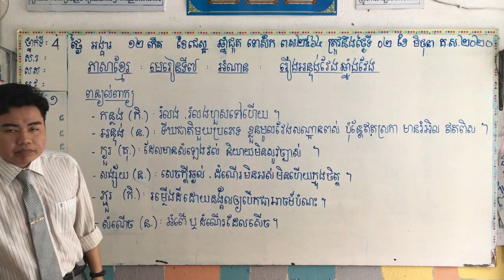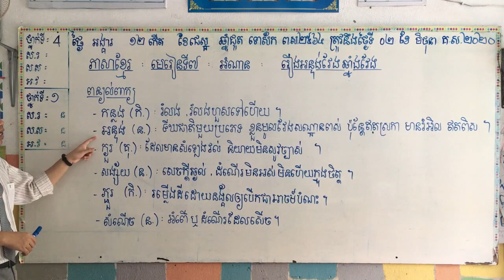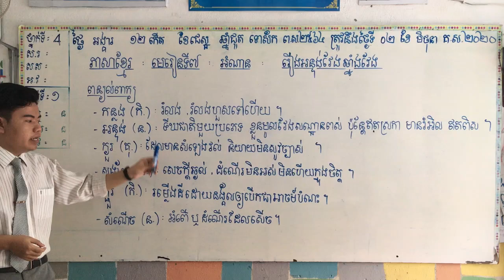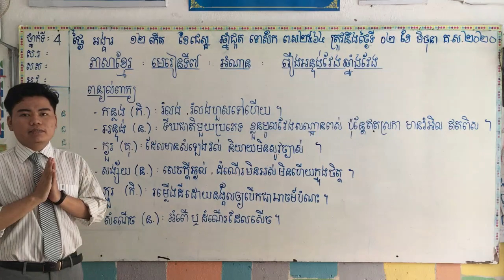ខ្មែរ ថ្នាក់ទី៤ មេរៀនទី៧